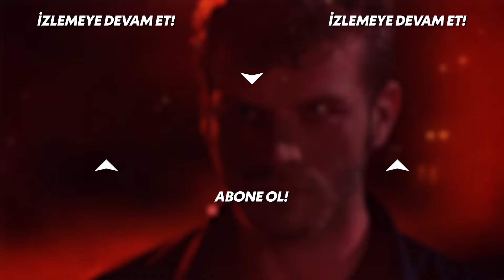Handan, Aynur'u Ağlattı! | Kuzey Güney